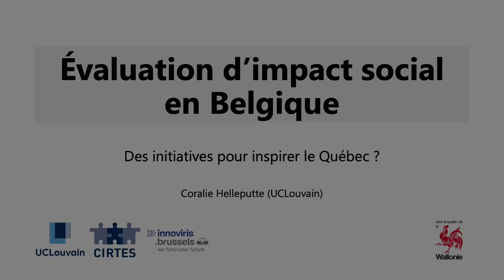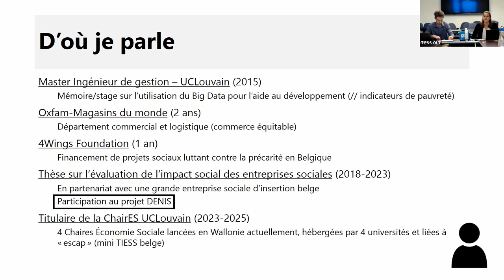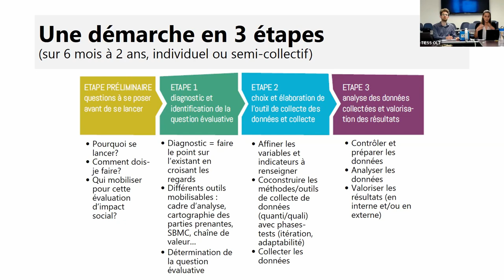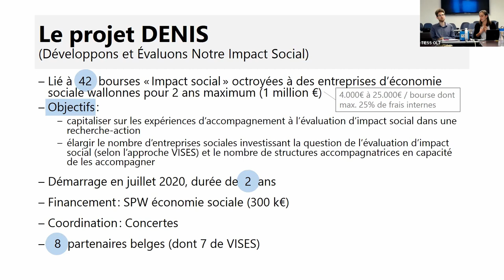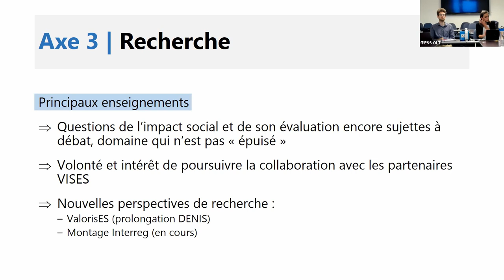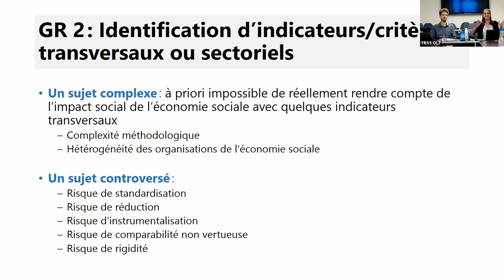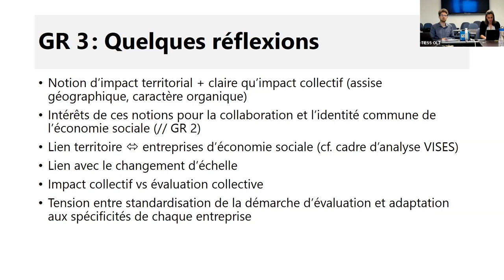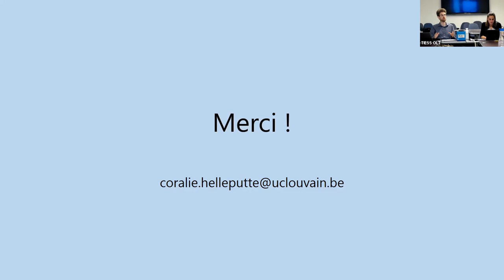Évaluation d'impact social en Belgique: des initiatives pour inspirer le Québec?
Webinaire organisé par le TIESS et présenté par Coralie Helleputte de l'UCLouvain le 9 novembre 2022.

- 00:05 Introduction de Gabriel Salathé-Beaulieu, conseiller en transfert au TIESS
- 06:15 Présentation de Coralie Helleputte, chercheuse de l'UCLouvain
- 46:34 Commentaire de Marie J. Bouchard, professeure à l'ESG UQAM